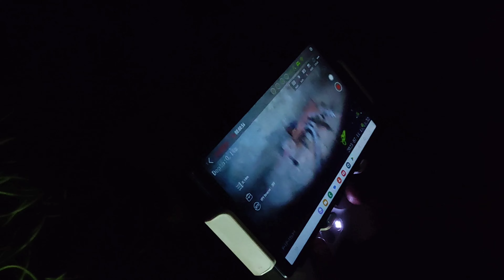🇵🇱Badamy zalany poziom fabryki Union-Stettin